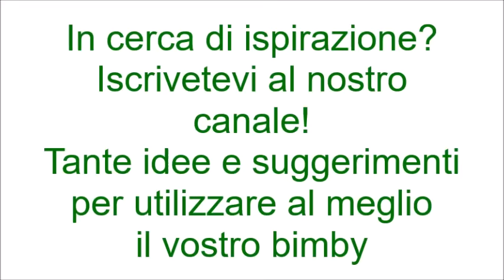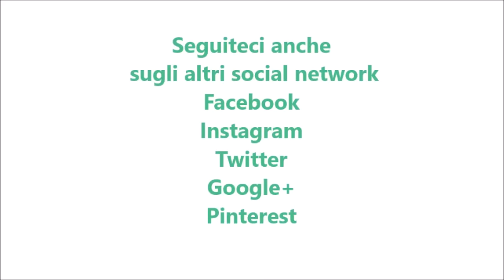Spumone al caffè con caffè espresso per bimby TM6 TM5 TM31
Ingredienti:

90-100 g di zucchero semolato
400 g di caffè espresso amaro congelato a cubetti
2 albumi o 80 g di albumi pastorizzati